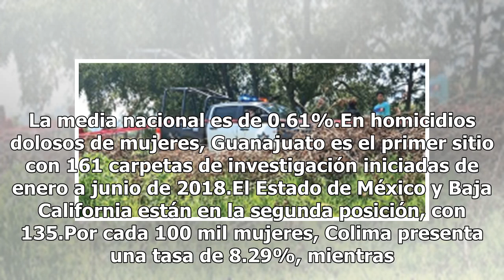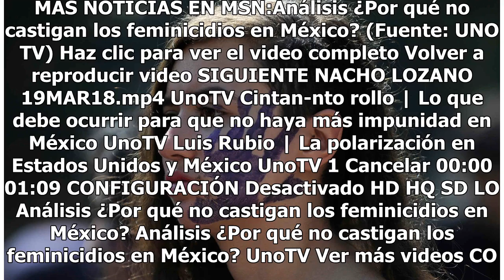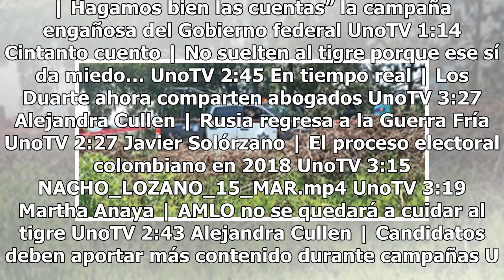Edomex, primer lugar en número de feminicidios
Al concluir el primer semestre de 2018 el Estado de México, empatado con Veracruz, ocupó el primer lugar a nivel nacional en el número de feminicidios, en el periodo de enero a junio, según el Secretariado Ejecutivo del Sistema Nacional de Seguridad Pública (SESNSP).De acuerdo con la información ofi...